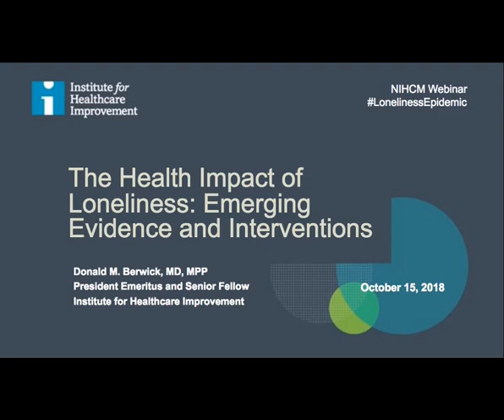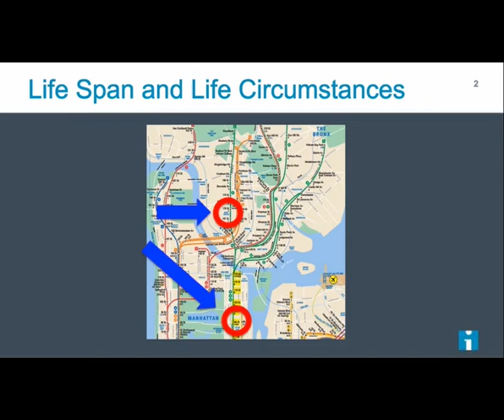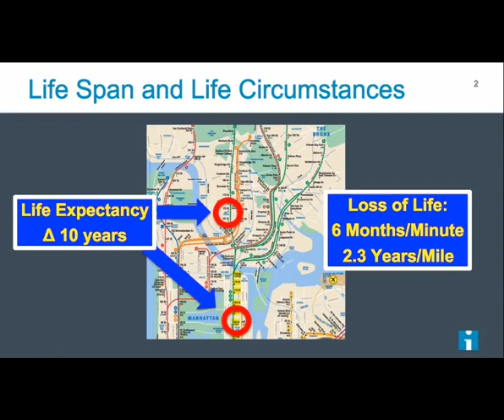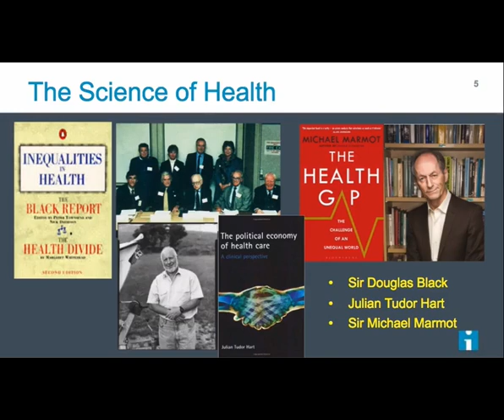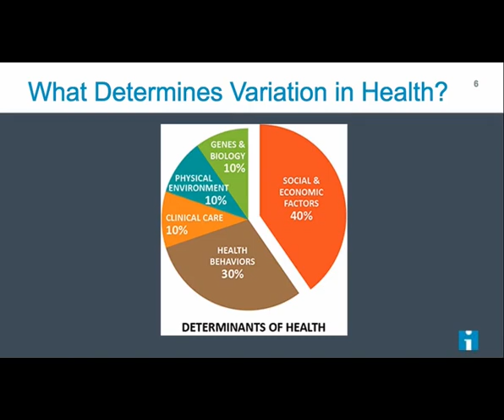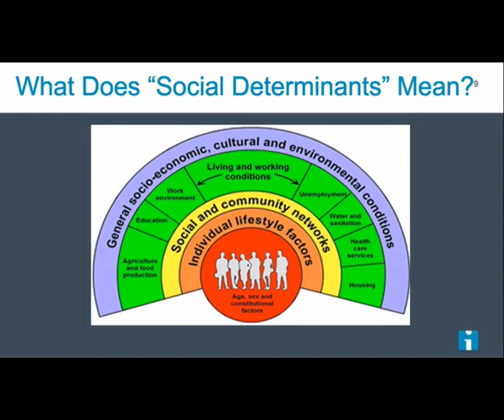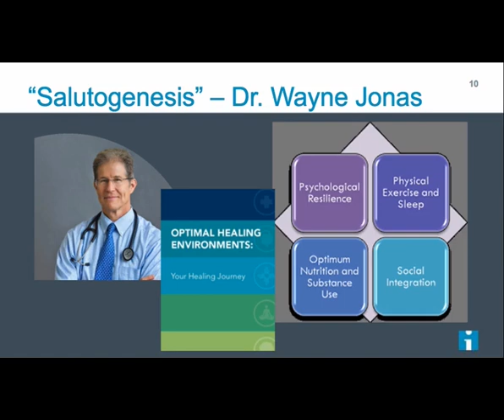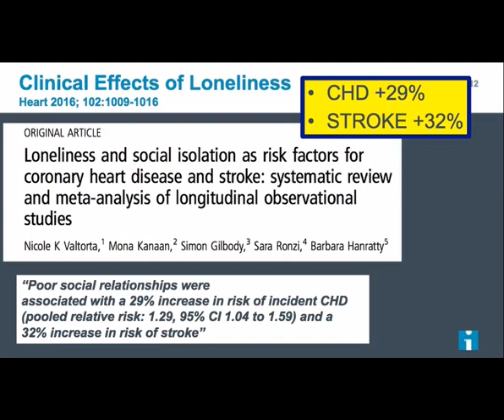Emerging Models to Address Social Isolation and Loneliness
Remarks by: Don Berwick, Institute for Healthcare Improvement

October 15, 2018 NIHCM Foundation Webinar:
The Health Impact of Loneliness: Emerging Evidence and Interventions